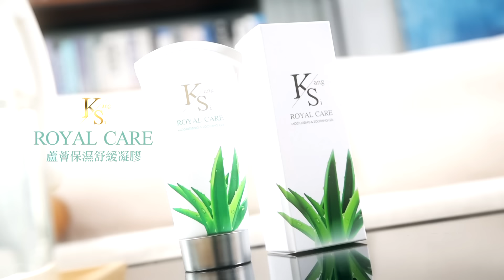陸海空三路"齊罷于北辰" 游智彬:"掃出"桃園市議會｜再啟動罷免黃捷!徐尚賢酸:"87二人組"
責任編輯:呸編